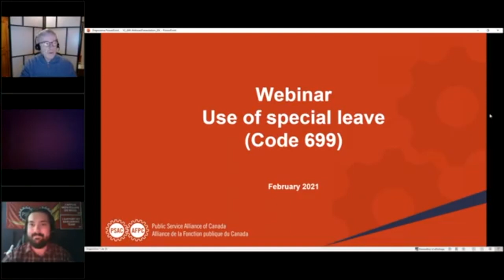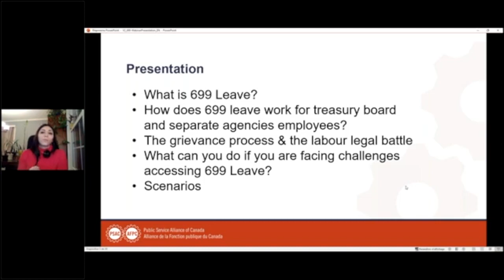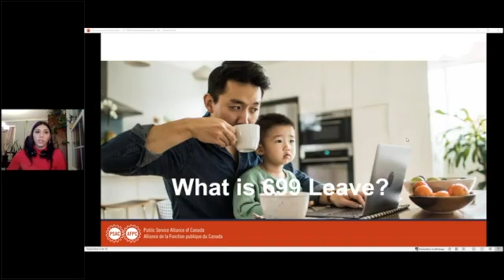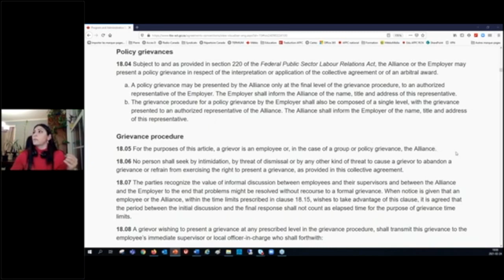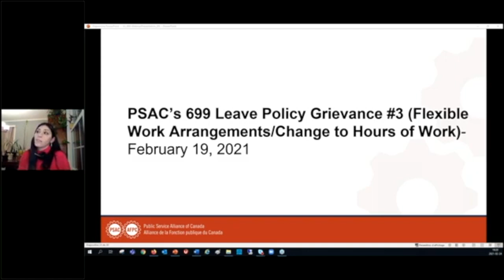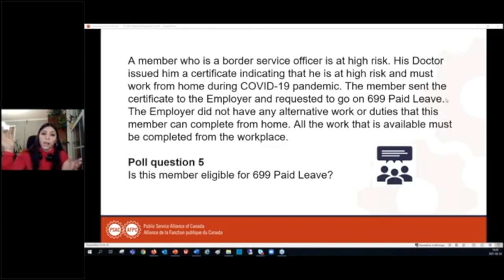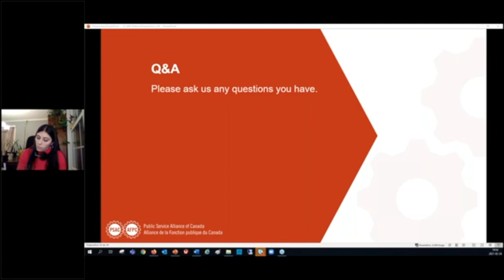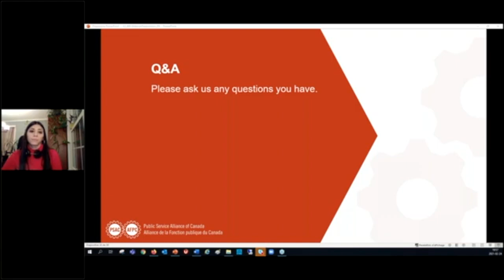Use of special leave code 699. Webinar held on February 24.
Whether you are back in the workplace or teleworking, health authorities' instructions could affect you if they result in closing or restricting access to schools or daycare services. They may force you to request special leave ("other paid leave" code 699) to care for your children. You may also request this leave to care for a parent or relative affected by COVID.

This webinar aimed to answer the following questions: 1- How to access Leave 699 for Treasury Board and Agency employees; 2-What to do if you are denied leave 699.
You can send the link to colleagues who were not able to attend the webinar.